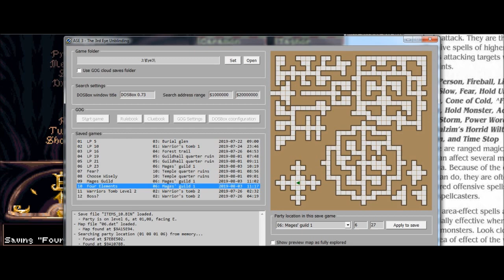Let's Play Eye of the Beholder III (Blind), Part 25: Lure of the Beasts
(Part 1 of 2) A new level in the Mages Guild, featuring the childish Bug, scorpion-like stalker Scaladars, and Steel Shadows.